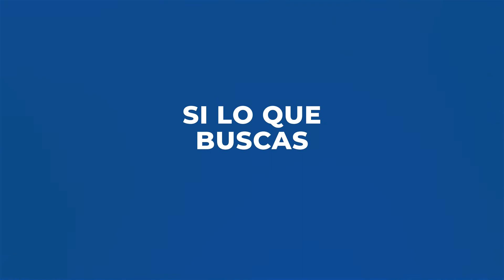Curso Virtual: Implementación del Sistema HACCP